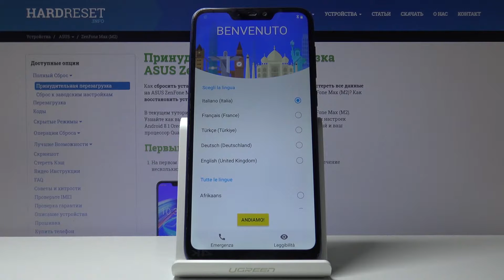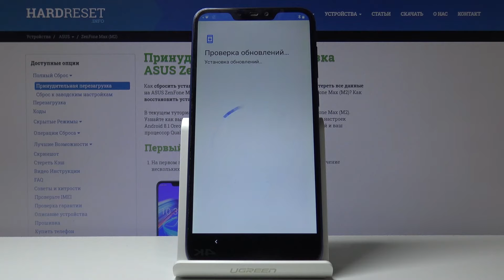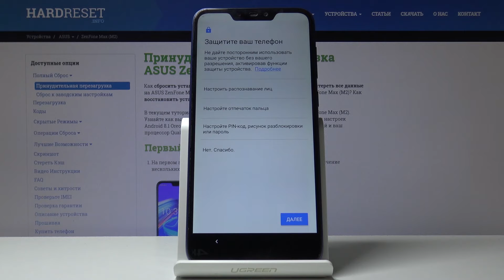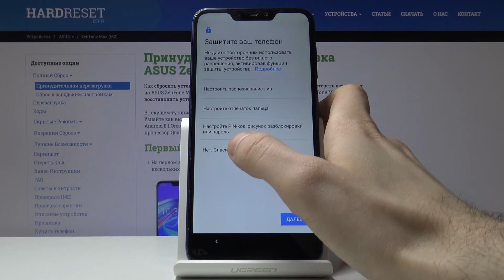Первоначальная настройка Asus ZenFone Max (M2) — Первые шаги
Для того, чтобы начать пользоваться своим устройством, нужно будет проделать пару шагов для того, чтобы выполнить первоначальную настройку устройства. В этом видео мы покажем Вам, что делать и куда нажимать для того, чтобы быстро и верно выполнить всю конфигурацию Вашего телефона в пару минут.

Как выполнить первоначальную настройку на Asus ZenFone Max (M2)? Как выполнить конфигурацию телефона Asus ZenFone Max (M2)? Как сделать настройку телефона Asus ZenFone Max (M2)?